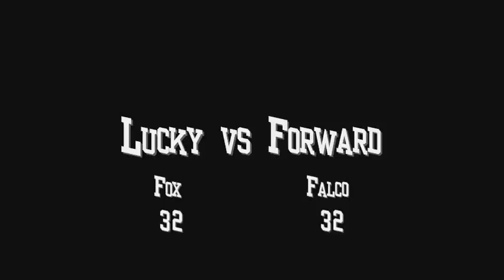Pats House Crews: SoCal vs The World Part 1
Pat's House(Day 2)

11/14/09

Crew Battles